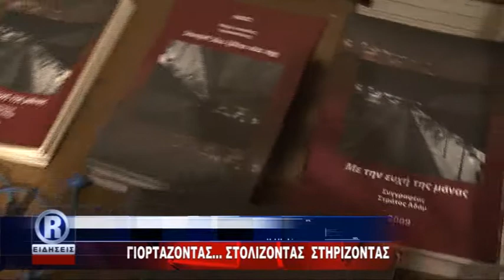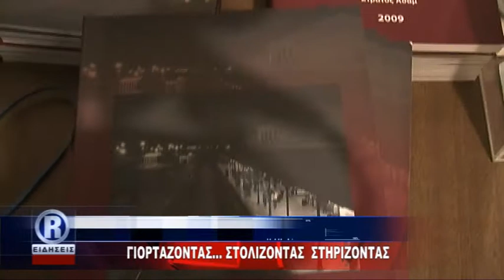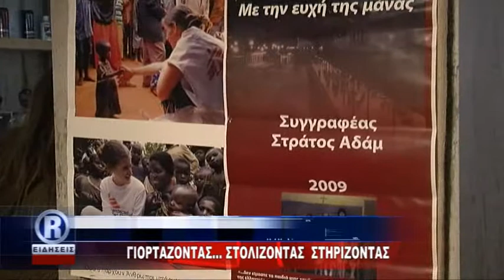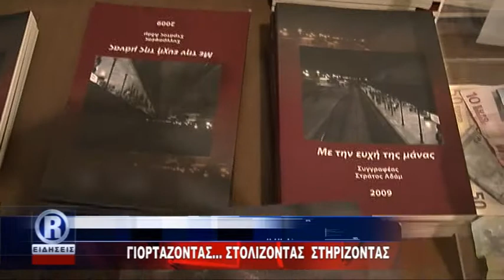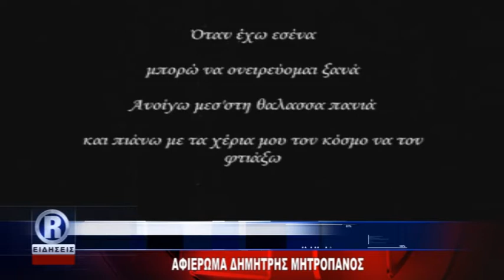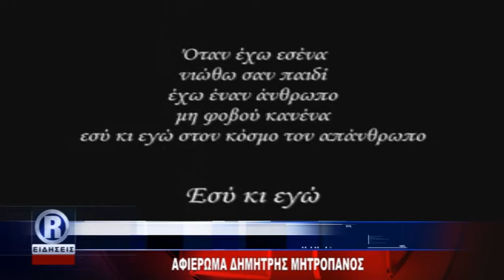ΔΕΛΤΙΟ ΚΥΡΙΑΚΗ 29 11 15